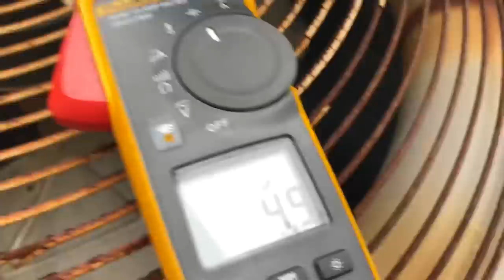Typical Sunday Morning Running AC Service Calls - Dead Transformer & Condenser Fan Motor Replaced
Another typical Sunday morning running a couple Central AC emergency service calls. Lets review: 1st - Maybe Daniel killed the transformer inside the air handler? Regardless whos to blame, I replaced the transformer. 2nd - Condenser fan motor needs to be pushed in order to work - then dies shortly thereafter. Replaced the condenser fan motor.

Supco Fan Blade Puller
Wago 221 Lever Connector

Free Sticker Requests:
Name
Address